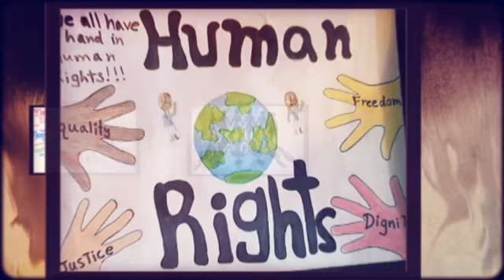Keith G. Gilabert - Renovatio Group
We are all human beings but are we aware of our precious rights? This concept must be dealt as the integral component of our lifestyles, but does everybody believe in this matter? Or do we respect others' these rights? You may have different ideas and arguments on the answer to this question but let's start from somewhere.